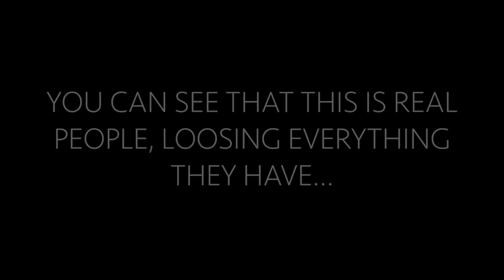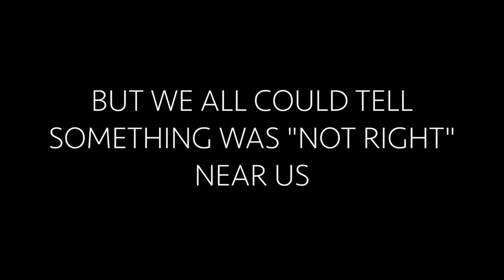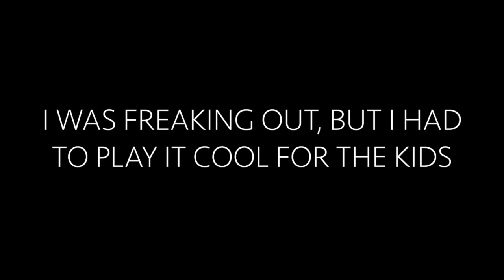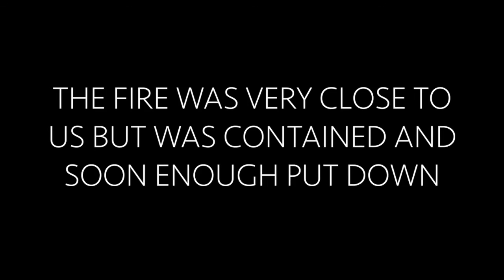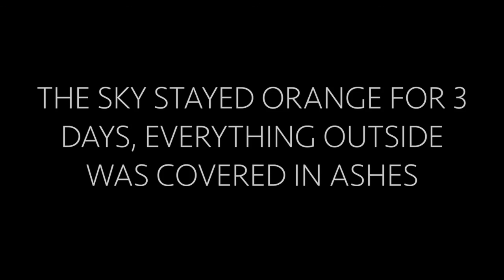Escaping the Fires and The Dangers of Living OFF GRID | Oregon Fire Season 2020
In this video, I show you our voluntary evacuation process, what it means being off-grid in this kind of situation, and the question you may ask yourself...who is going to tell me when to pack and go when there is no cell signal for the emergency alerts?

This was the first time I was in a position to make the call by myself ( being the only adult ) and I was terrified, what told me that it was too close?
My animals, were restless, crying, following me, nervous, drinking lots of water, bloody red eyes, and when the sky got orange and the smoke got to us I decided to pack everyone and leave.

I was not about to wait for somebody to tell me to go, I was not willing to risk the lives of my children or my pets. The fire that broke near us and got everything looking and feeling that way was less than 5 miles away from us, but thankfully neighbors jumped in their tractors, others brought water and they fought it until the fire department got there to put it out later in the night.

We were lucky, we came back home, and everything was still there, the little material things we have were still there, some people lost everything, and most of those will have to start from 0 even if they were lucky enough to have good insurance you know the process and the money paid by insurance will never be enough. I pray for them every night.

Since then my son and I joined the Fire Department as volunteer firefighters and we started our training last Wednesday, we want to know what to do, we want to help others and most of all I want to be there for the people who need encouragement and even a hug in hard times like this, 2020 has been a hard year for all of us, but instead of letting my anxiety take the best of me I decided to put it to work, learn what to do when catastrophes happen and be there when I'm needed.

Nobody got hurt, our evacuation lasted 6 hours. We praise God for being with us during that process. A lot more happened, this is the edited version of the video, I had to keep it cool for the kids, but inside I was panicking and fearful, but I needed to be the voice of reason and the support for everyone.